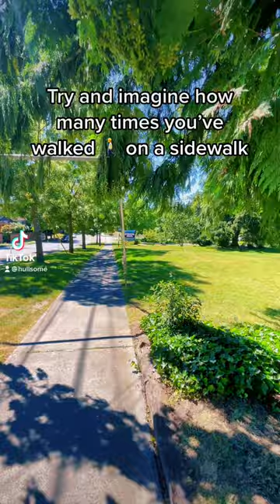How Many Sidewalks And Birdhouses Have You Walked Past Without Knowing A Cache Is Hidden There?